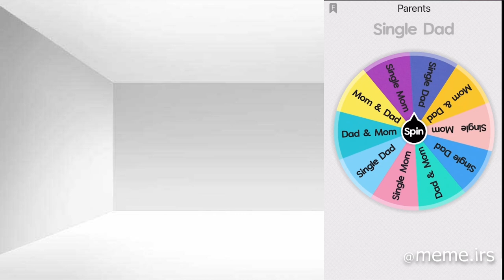Let's Make A Family Using A Wheel Randomizer | GachaClub | Gacha Life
When playing GACHA, you are limited only by your imagination.